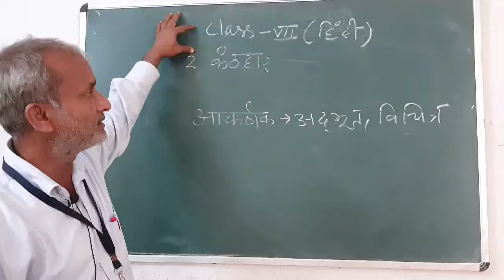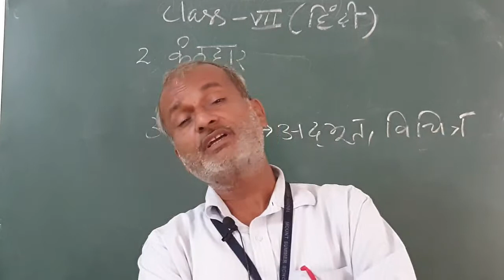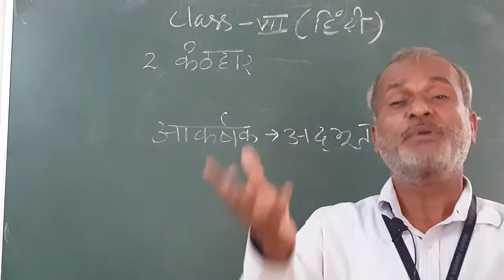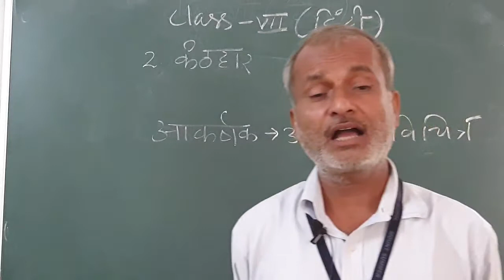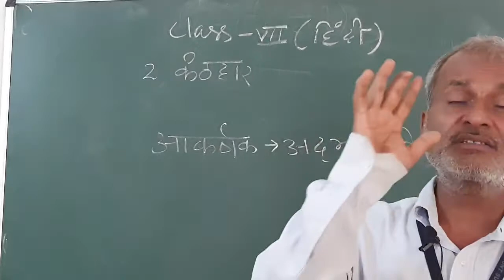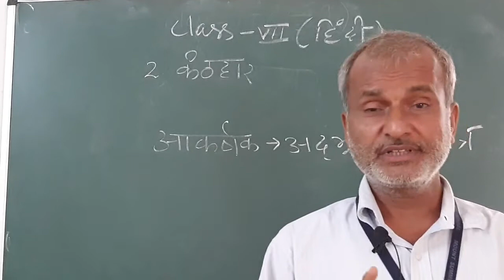Class 7 हिन्दी पाठ - 2 कंठहार